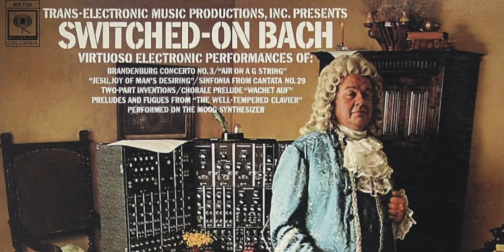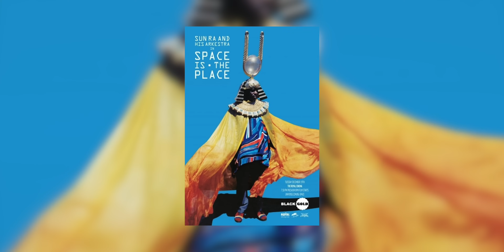Ambient Music | Digging in the Crates